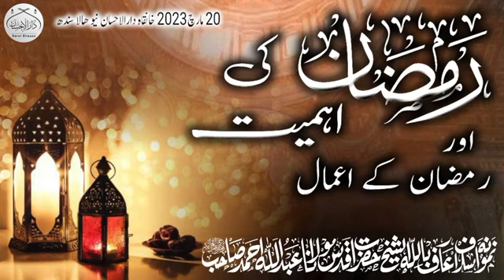रमजान मौलाना अब्दुल्लाह की अहमियत رمضان کی اہمیت اور رمضان کےاعمال حضرت مولانا عبداللہ احمد صاحب